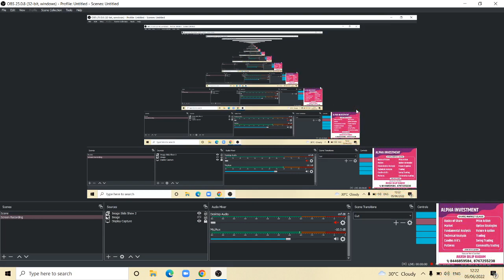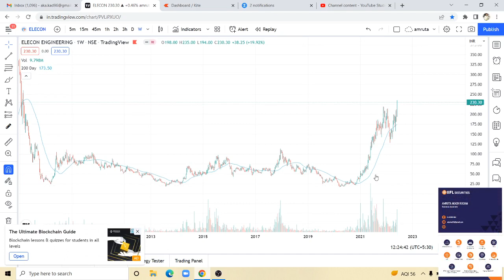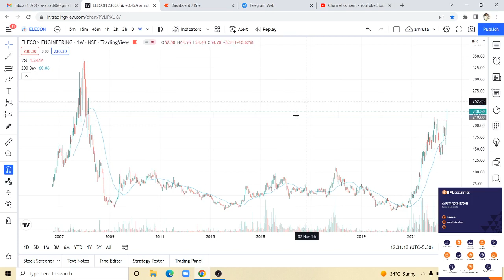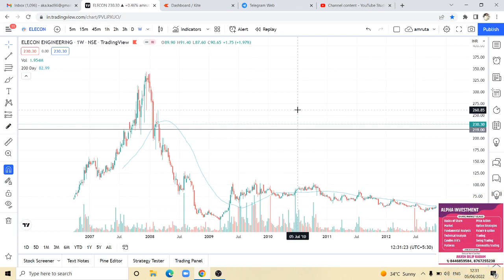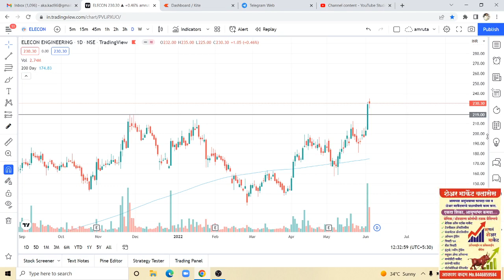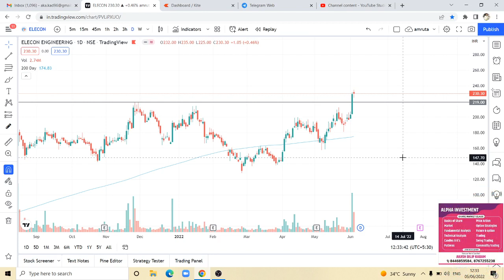elecon engineering share latest news/Elecon Engg Stock Analysis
elecon engineering share latest news
elecon engg stock latest news/elecon engg share anaysis

about-
We are Not SEBI registered analyst or adviser. Just We share Our views to do paper trading and no where it's a recommendation.